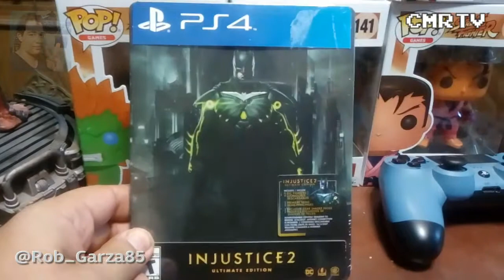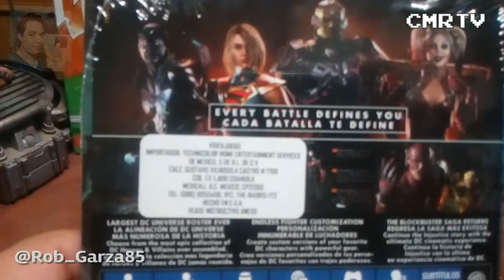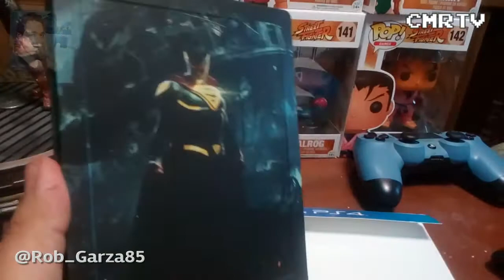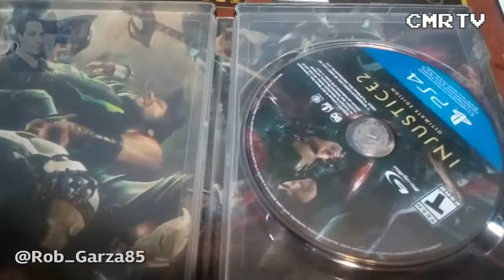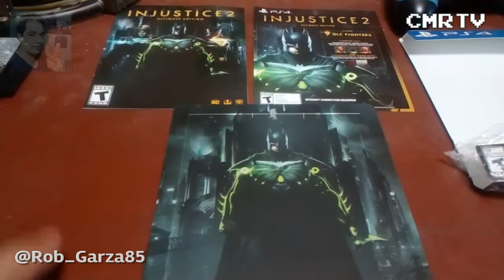Mini Unboxing Injustice 2 Ultimate Edition (Esp-LATAM)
Que tal banda gamer!

Aqui les dejo un nuevo video, se trata del mini Unboxing de la edicion Ultimate de Injustice 2.

Aunque a mi forma de ver trae pocas cosas, el steelbook y el DLC hacen que esta edicion valga cada centavo.

PSN: CM_Robert